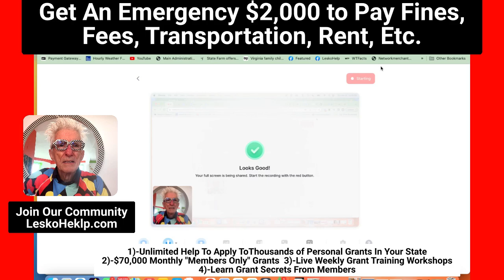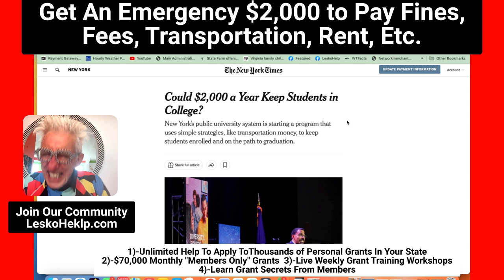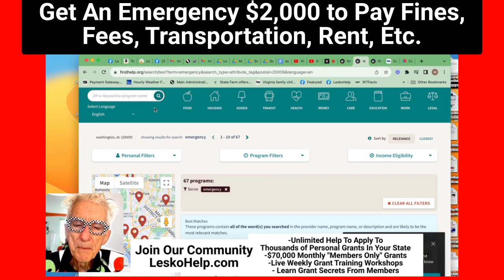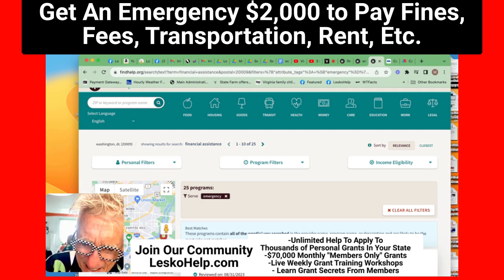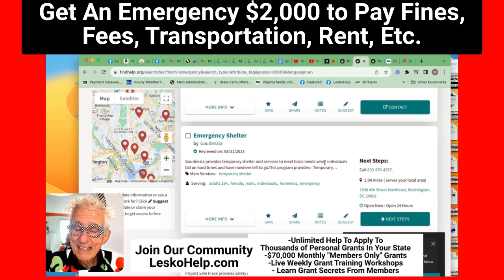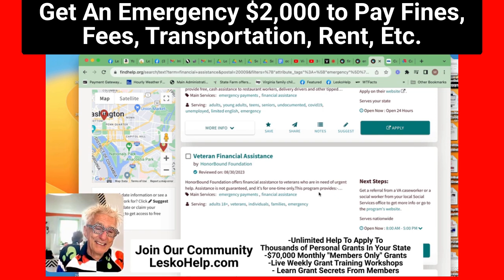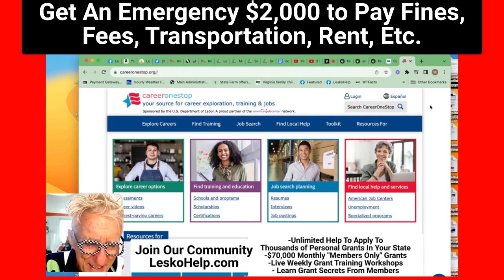More Gov't's Are Giving $2,000 Emergency Cash To Pay Fines, Fees, Transportation, Rent and Groceries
FindHelp.org